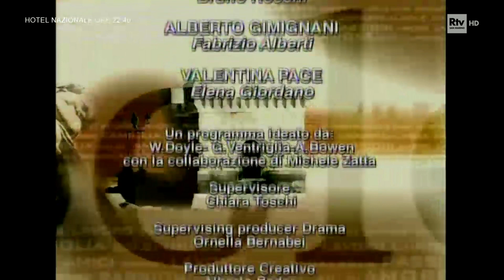Un posto al sole 2003 - 12